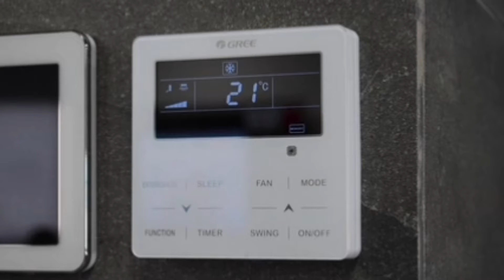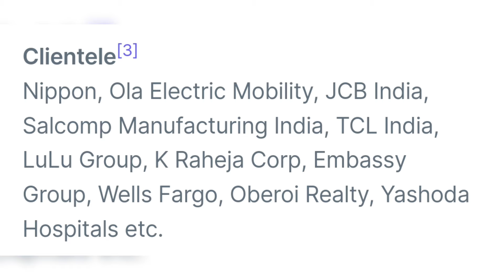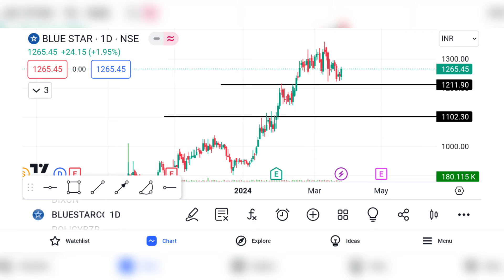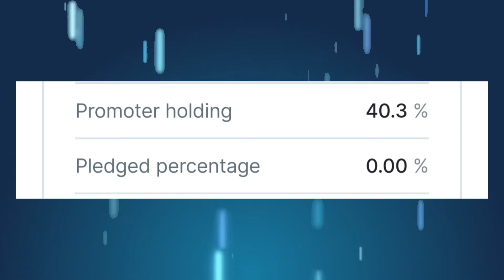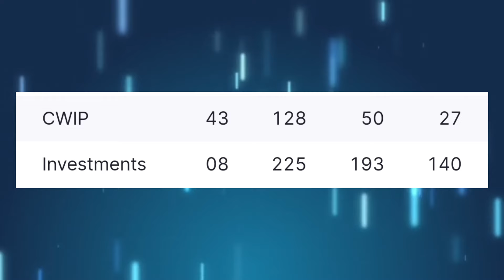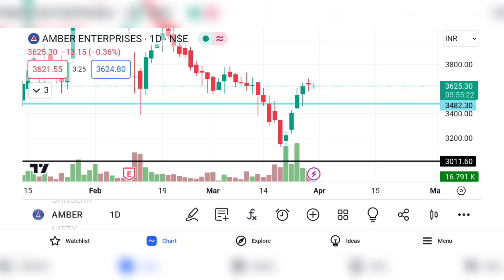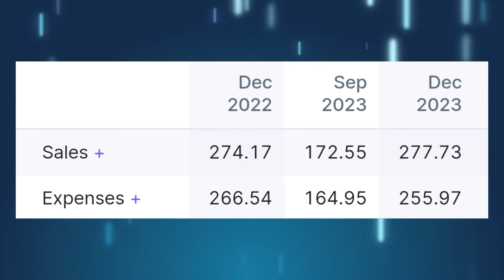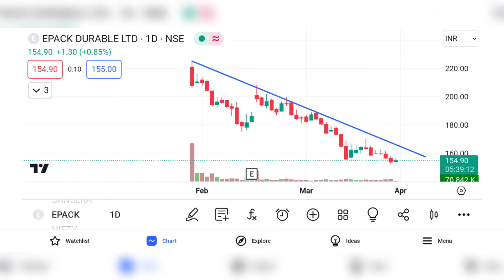Investing in the Summer: Hot Stocks to Watch for Explosive Growth!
Looking to make smart investment decisions this summer? In this video, we delve into the top stocks that could potentially bring you significant returns during the sunny season.  we explore a diverse range of stocks that are poised for growth. Discover why investing in these companies could be a strategic move to boost your portfolio without relying on luck. Stay ahead of the curve and make informed investment choices by learning about the best stocks to consider this summer.
Don't miss out on this opportunity to enhance your investment strategy and potentially maximize your returns. Watch now and take a step towards financial success this summer!
This video is based over both fundamental and technical analysis you can majorly choose any of them for this video.

We have  small cap , midcap STOCK in front of you which can still be the next MULTIBAGGER to make your wealth.
Today I am here to analyse best QUALITY STOCKS with very high financial strength and having the target of high revenue in front of all of you that can possibly give you the very best returns and have potential to give more MULTIBAGGER returns as well and protect your capital for very long term and having dividend yield involving the small cap to make your wealth and you become wealthy.
This stock is growing very rapidly.
It has very good financial results (annual) as well as quarterly stock is growing in terms of revenue profit sales EBITDA and have good cash flow management and good maintenance in balance sheet and having good shareholding management and the fii are present there stake in the stock which is showing good positive momentum 😊

stocks names are - Ramky infrastructure ltd, paisalo digital, surya roshni ltd.

every link is in the box 🎁 you can check and get connected.
Keywords.